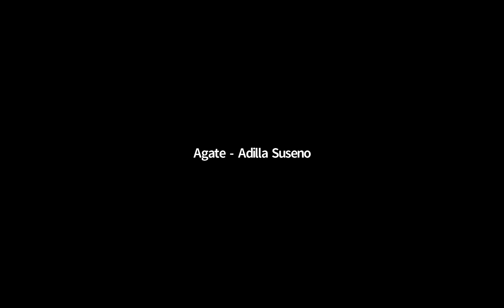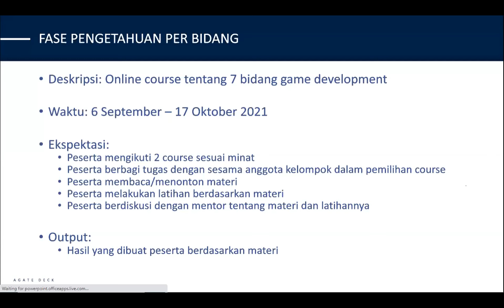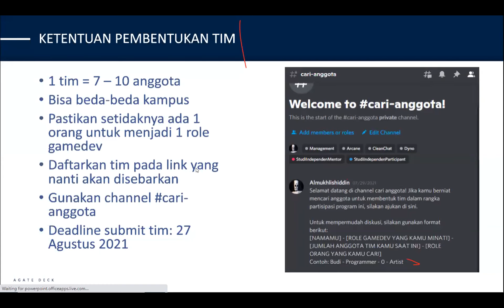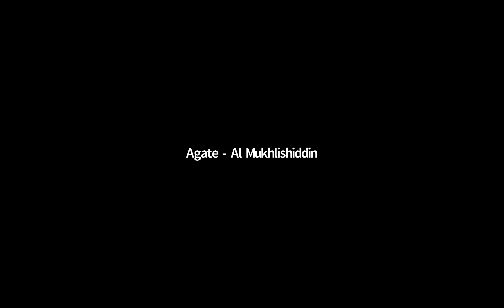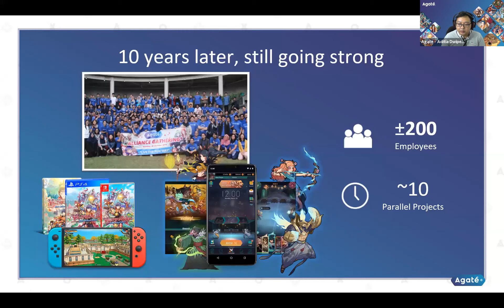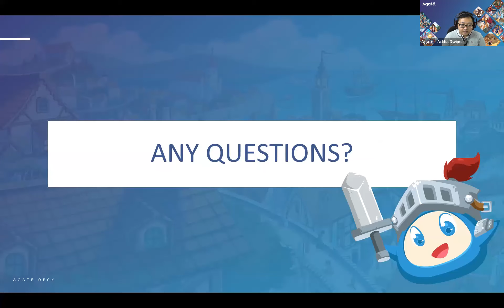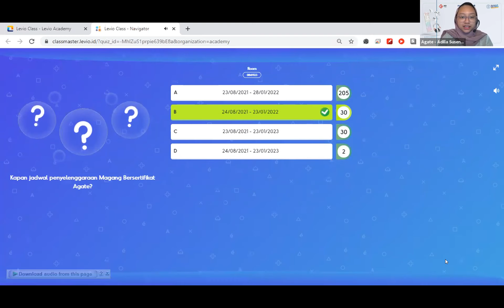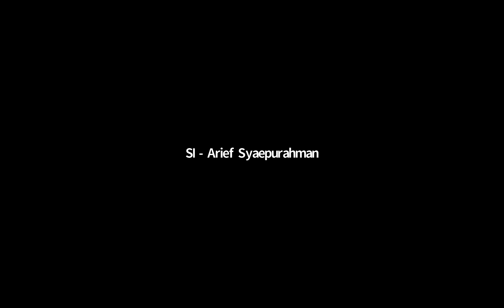Agate Webinar #0 - Pembukaan & Onboarding 2021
All document assets, youtube recordings, whatever it is just as my documentation. All copyrights go back to the creator, namely PT. Agate International

I have a hobby to document everything in a neat and organized manner.